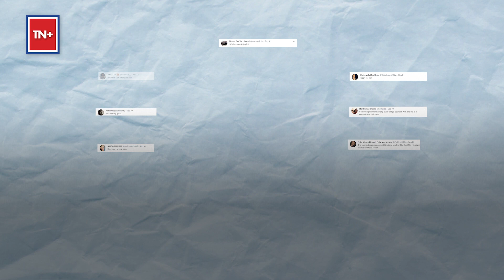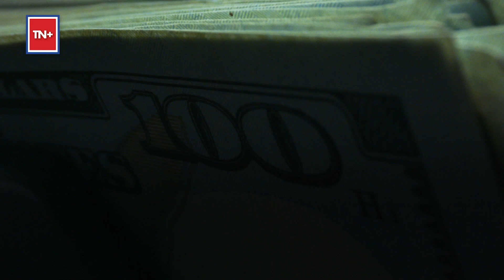5 Weird Facts From The Life Of Kim Jong Un | Times Now Plus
From going under the knife to look more like his grandfather to having his personal 'pleasure squad'  we bring you some of the weirdest facts from the life of the Supreme Leader of North Korea.

Watch!